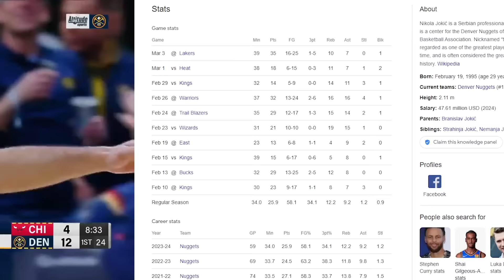Nikola Jokic Just Punched The NBA In The Throat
When you think of basketball excellence, one name towers above the rest. Nikola Jokic. His finesse, his vision, and his relentless drive, all converge to redefine what's possible on the court. Jokic is out here rewriting the history books. Night after night, he's dishing out insane performances!

Last season's Finals MVP was merely the prelude to this year's masterclass. Jokic, undeterred by doubters, has unleashed a torrent of brilliance that eclipses even his standards. With every pass, every rebound, he defies the boundaries of what's possible.

Stick around as unravel the story of Nikola Jokic, the man who's not just punching the NBA in the throat, he's reshaping the very essence of the game we love.